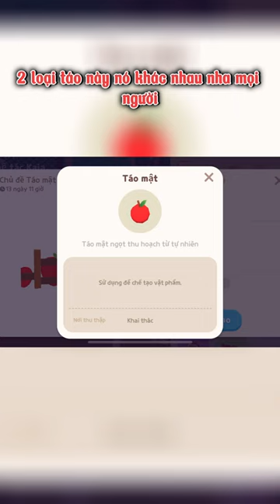Có ai bị hong ta